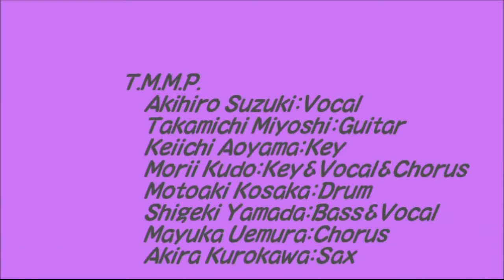「山下達郎」あしおと / T.M.M.P. Live at Ogikubo Rooster NorthSide (7/28/2013)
This is the video of the live performance of T.M.M.P. that was carried out with at Ogikubo Rooster NorthSide on Sun Jul. 28, 2013.

[Member]
　Akihiro Suzuki：Vocal
　Takamichi Miyoshi：Guitar
　Keiichi Aoyama:Key
　Morii Kudo:Key&Vocal&Chorus
　Motoaki Kosaka：Drum
　Shigeki Yamada:Bass&Vocal
　Mayuka Uemura:Chorus
　Akira Kurokawa:Sax